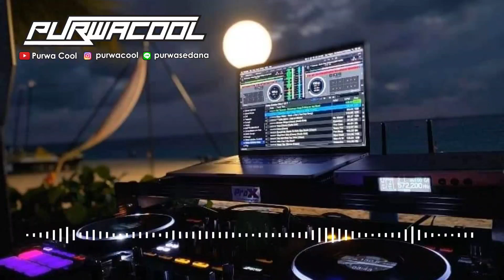DJ Bali Luh Sari Remix DJ Slowbass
Remix DJ Lagu Bali Terbaru